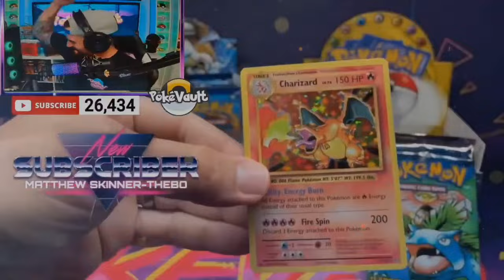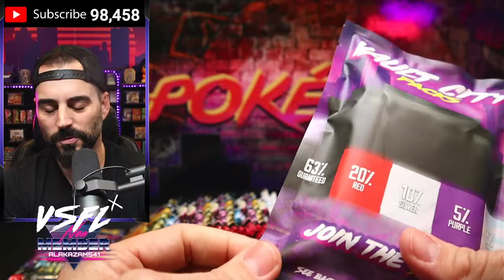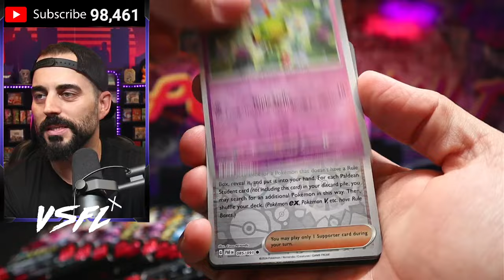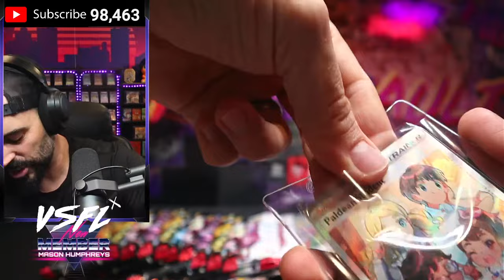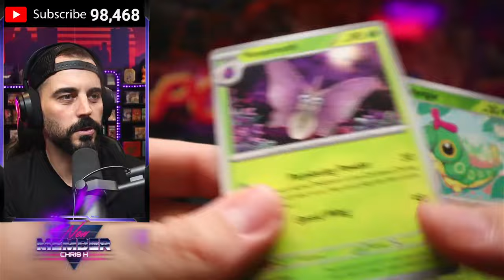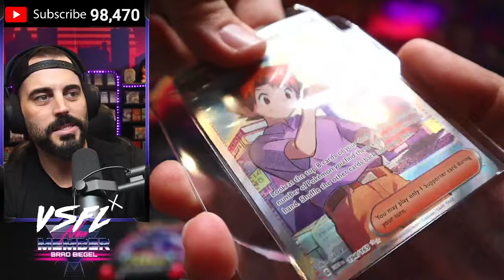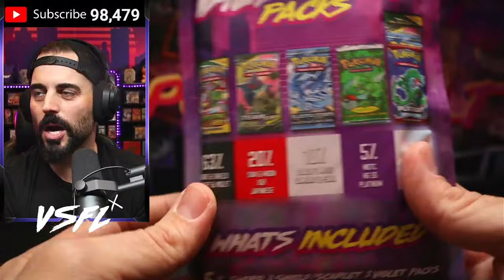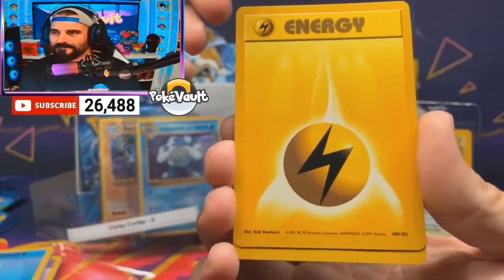VAULT CITY PACKS (2nd Edition) DROP! - Poke Vault Live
Send me mail:
Simi Valley
Ca, 93062